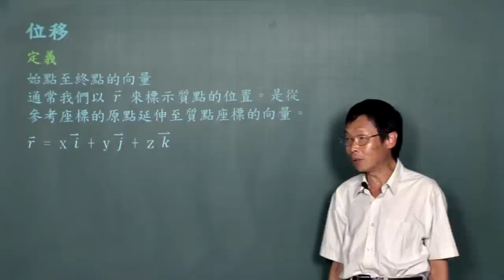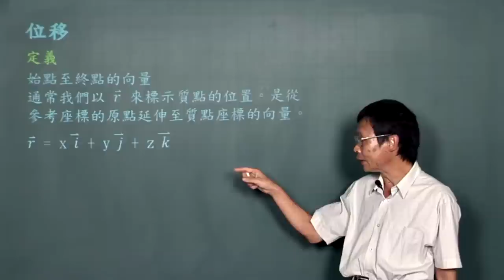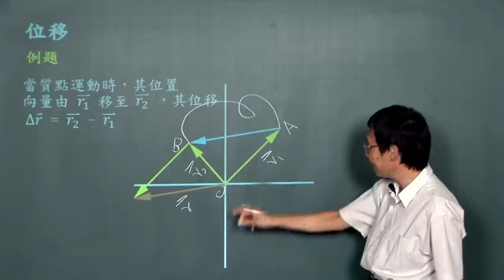位移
課程簡介：由中華科技大學張麟老師講授，本單元由位移定義的介紹及應用，內容重要 又簡潔，相信同學看完之後，對位移有更清晰的觀念。
課程難度：■■■□□
適合對象：
授課教師：張　麟
製作單位：中華科技大學 遠距教學組
製作人員：林文博、楊智森、黃美玉、 陳憶青、施驊芬、蔡鄢竹